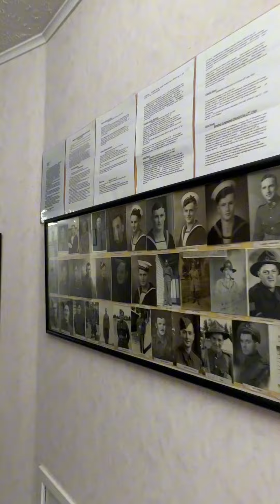Kristine Birthday @Riverton April 21, 2024